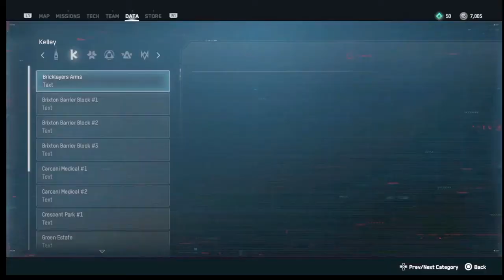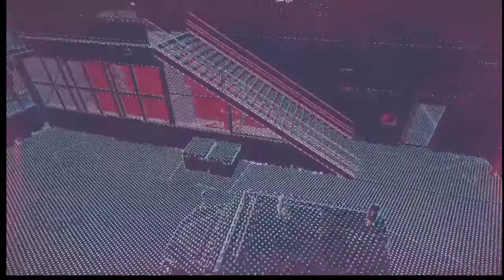PS4 Watch Dogs LEgion Episode 24